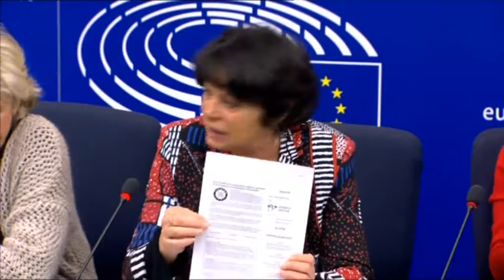Repeal the outdated and anti-democratic EURATOM treaty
The Euratom Treaty has not changed since it was signed by the six founding countries in 1957. This treaty is still considered as a separate legal personality from the rest of the European Union, an exceptional regime without any democratic control whose sole purpose is the promotion of nuclear power. Yet many member states do not have nuclear energy or are phasing it out. Nuclear energy raises many concerns about the health, safety, economy and difficulties associated with radioactive waste. Today, the exit of the United Kingdom from the European Union and the Euratom Treaty, as well as a communication expected from the Commission on a reform of Euratom, provide a context favorable to a questioning.

At a press conference on Wednesday 16 January in the European Parliament in Strasbourg, a legal analysis on the various avenues for reforming the Euratom Treaty was presented by its author: Dr Dörte Fouquet, lawyer and partner of Becker Büttner Held.

The CRIIRAD and RECH associations, which call for the repeal of the Euratom Treaty in France, were also present.